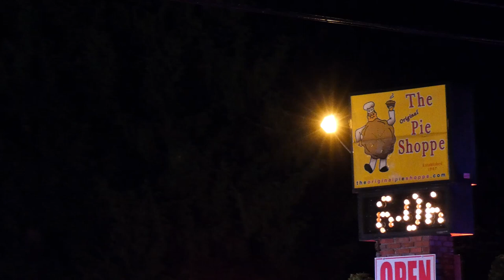Structure fire the Pie Shoppe Rt 30 Ligonier 10/2/20